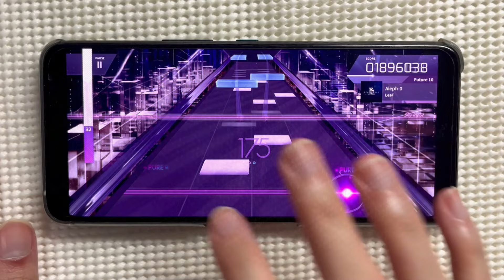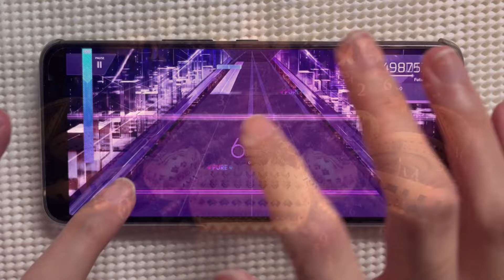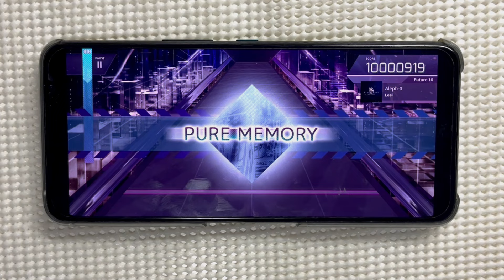音ゲー最強の配置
これと比べればアプデの10+が簡単すぎるワロタ

Future 10
理論値PM